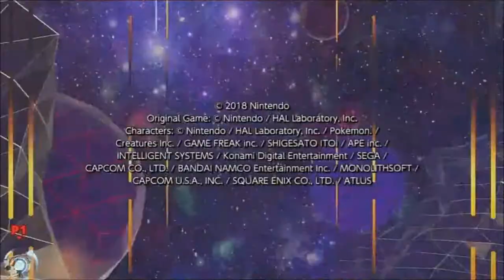JOKER BEST BOI?!? (Super Smash Bros Ultimate)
Joker joins the battle! We are testing the new character "Joker"! From Persona 5!! As well as complete his very own Classic Mode!!

u/thehomierjay